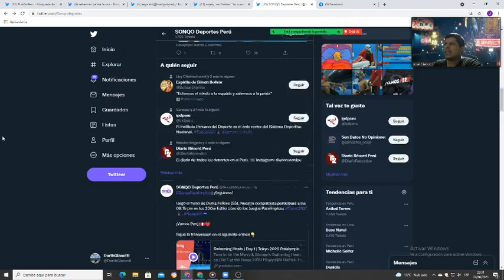Rodrigo Santillán clasificó a la ronda final de los 100 m espalda en los paralímpicos Tokyo 2020!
Dunia Felices se ubicó puesto 11 de la general! Campeones ambos!